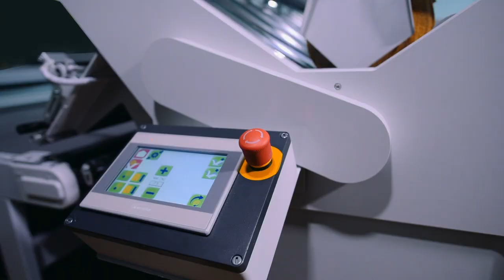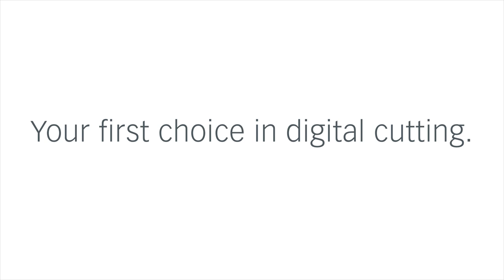Zünd Cradle Feeder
Advantages of Zünd's Cradle Feeder at a glance:

- Tension-free feeding of flexible, stretchy textiles
- Automatic edge control guarantees feeding accuracy
- Fast, easy roll change for maximum versatility
- Reliably handles rolls with crimped, broken or missing cores
- Rapid-rewind feature returns material to starting position after processing
- Simple controls with user-friendly touch panel
- Additional roll-off unit with shaft can be mounted on feeder as option
- Fully supported in Zünd Cut Center - ZCC